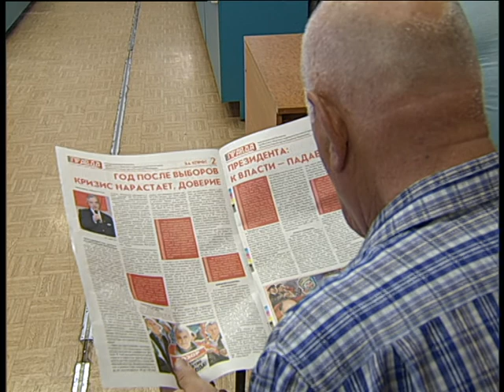KPRF from Magnitogorsk stage 18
Алексей Челейкин - КПРФ в Магнитогорске часть 18, Alexey Cheleykin - KPRF from Magnitogorsk stage 18